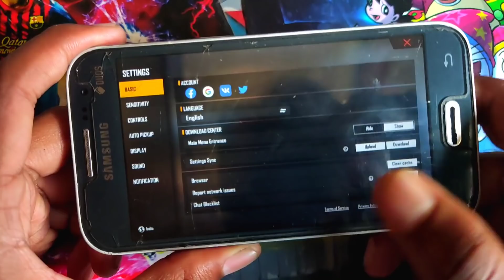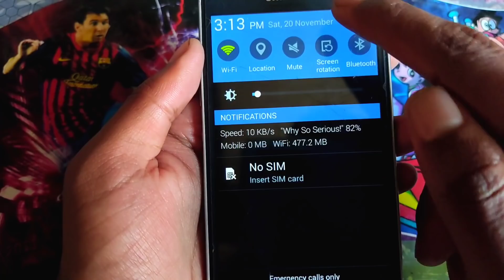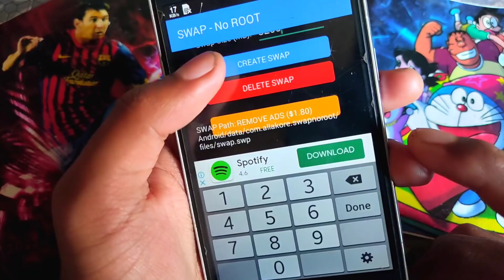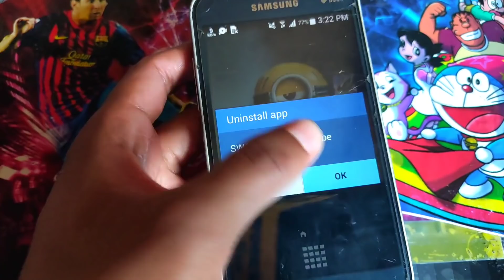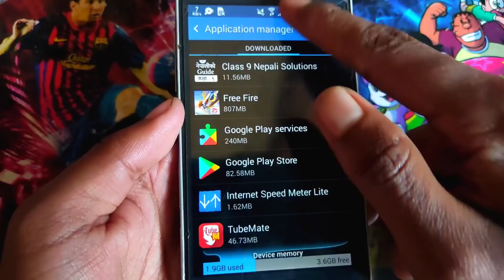SWAP NO ROOT Free Fire Lag Fix Real Or Fake?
How To fix free fire lag Problem
How to play free fire without lag

☆ OnZan